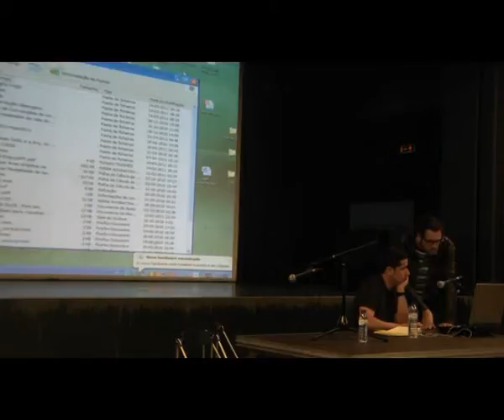formal methods in architecture 2011 - Gonçalo Louro